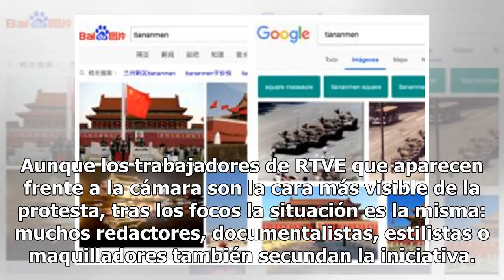Que hayas visto a tantos periodistas de negro en RTVE no es casualidad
Si has visto alguna de las cadenas de RTVE durante este viernes, es posible que te hayas percatado de una cosa: muchas de las personas que aparecen frente a la cámara, desde presentadores a reporteros y colaboradores, están vestidas de negro. Es una forma de protesta de los trabajadores por la paral...